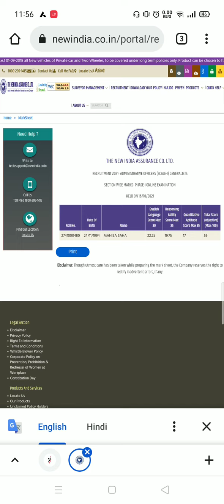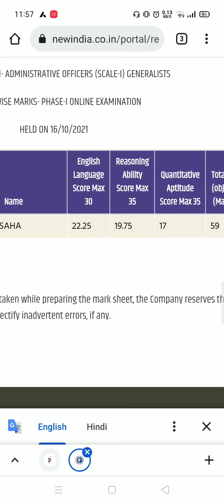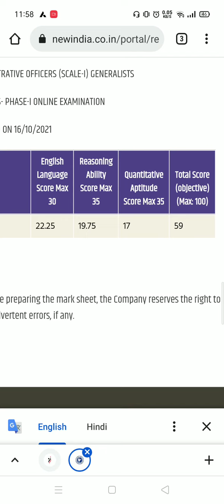My NIACL prelims score card.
My scored card for the NIACL exam do share your marks in the comment section below.